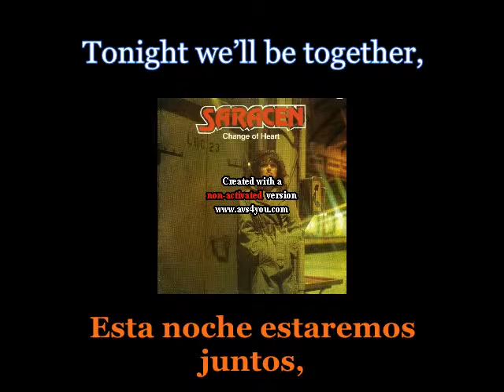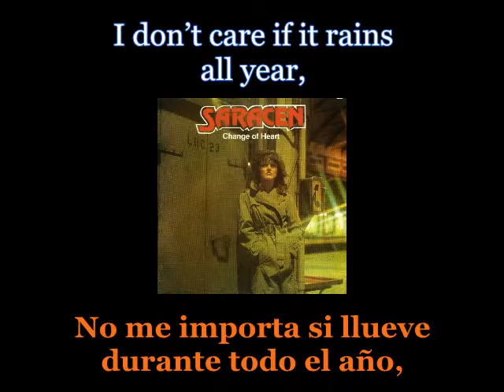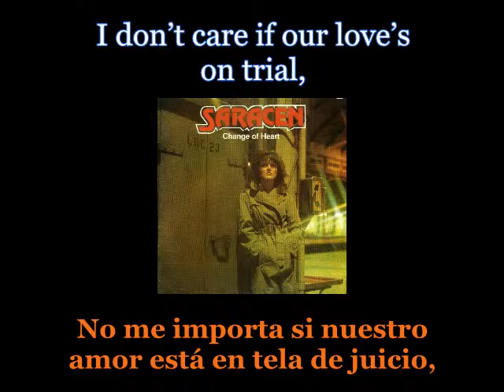Saracen - Meet Me At Midnight - Lyrics / Subtitulos en español (NWOBHM) Traducida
Artist: Saracen
Track: Meet Me At Midnight
Album: Change Of Heart
Year: 1984

Best Nwobhm with lyrics and subtitles